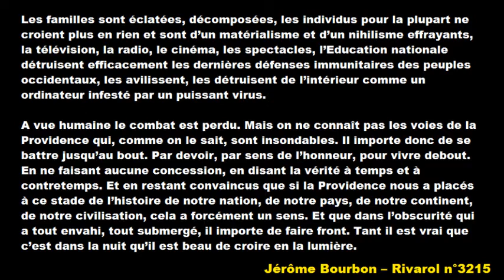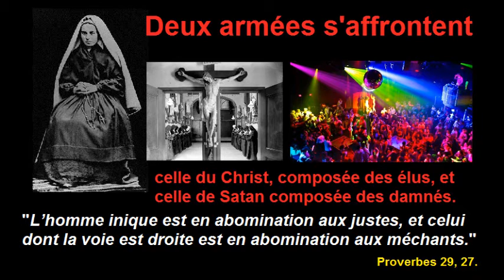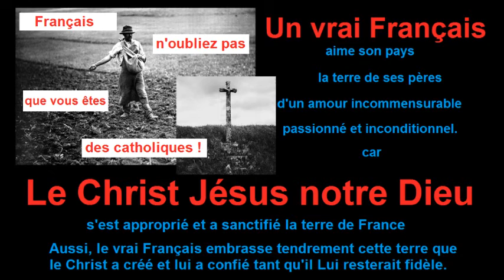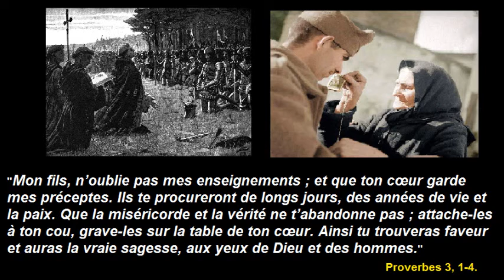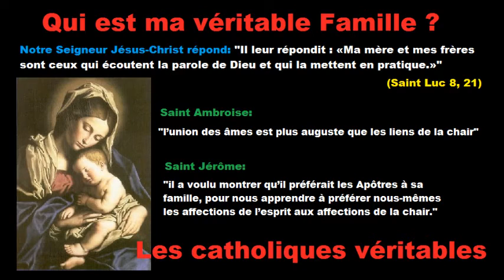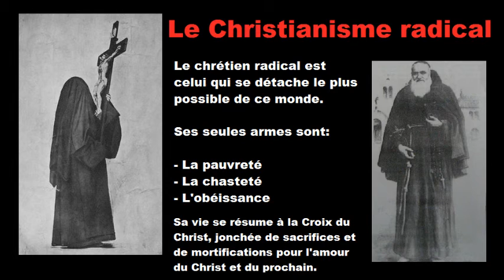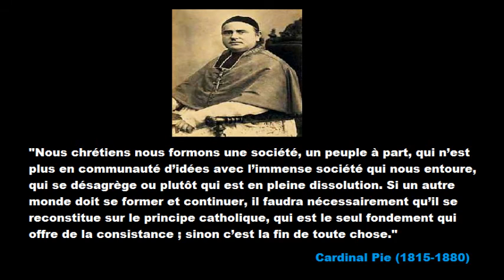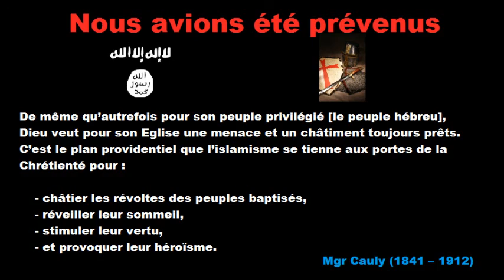La monstrueuse tuerie de Nice